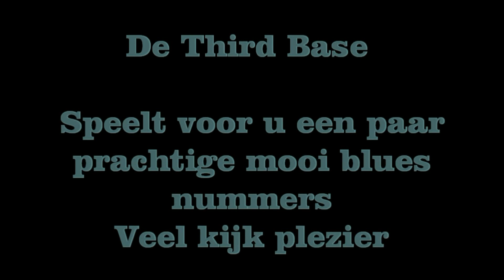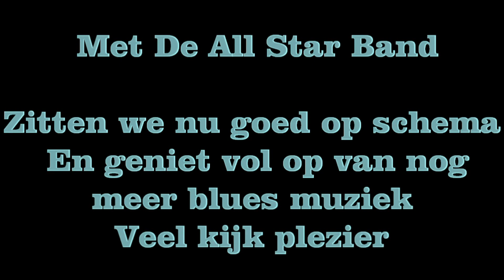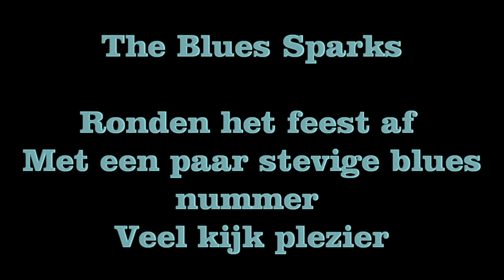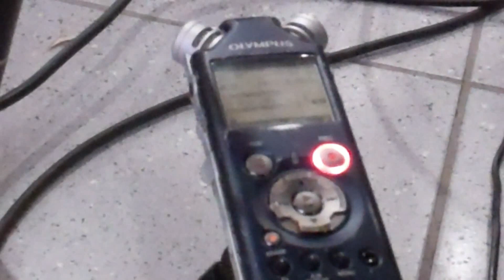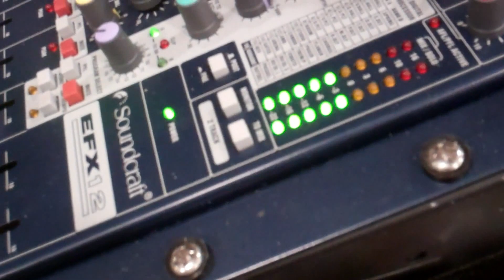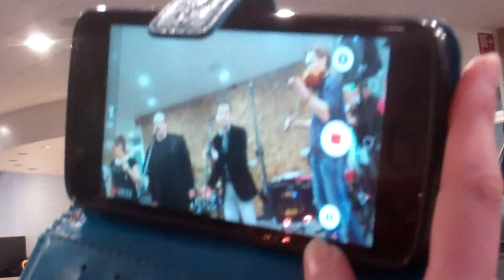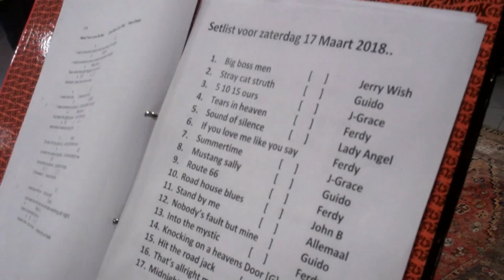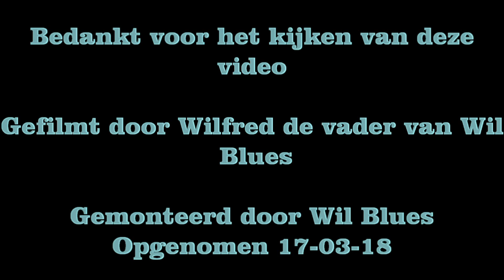United By Music Optreden Third Base & All Star Band & The Blues Sparks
een hele mooie video om te zien
hier kan je zien hoe de 3 bands spelen
en zien hoe ze heten
en welke muziek ze maken

gr wil blues